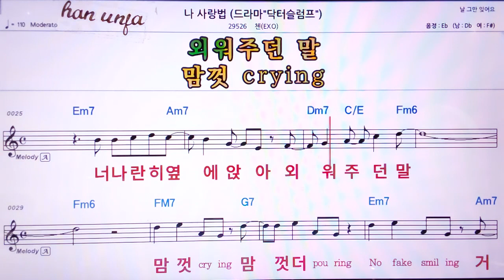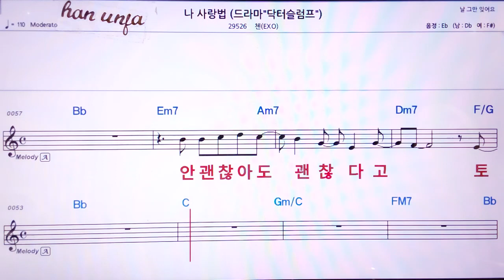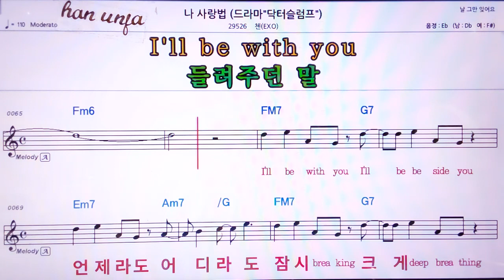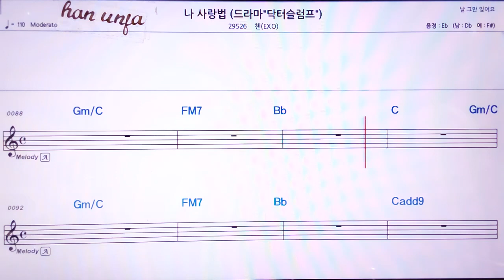💖나 사랑법/첸(EXO) 👍MR,노래방, 악보, 코드,Karaoke With Sheet Music